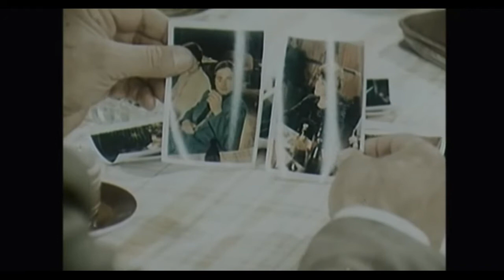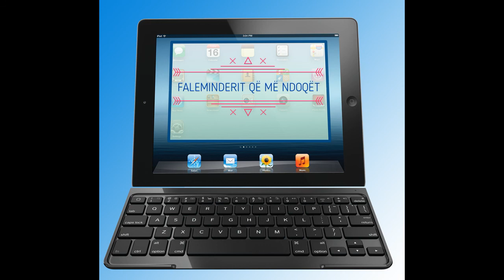CIGARET NË FILMAT SHQIPTARË(ang.: CIGARETS IN ALBANIAN FILMS).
Pothuajse në të gjithë filmat shqiptarë duhani është një pjesë
e pandashme  e mjaft skenave kryesore. Pinte udhëheqësi, pinte  partia, pinte populli, pinin edhe aktorët nëpër filma!
ang.:  Almost all Albanian films are a part of smoking
inseparable of many main scenes. The leader was drinking, drinking the party, drinking people, drinking the actors in the movies!